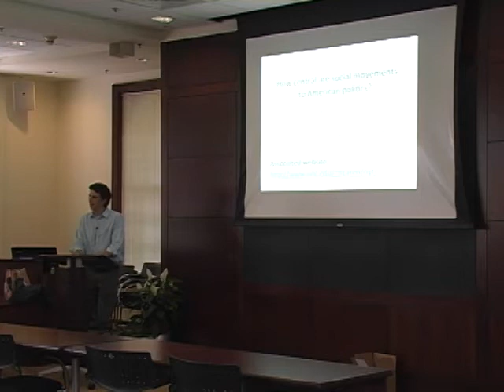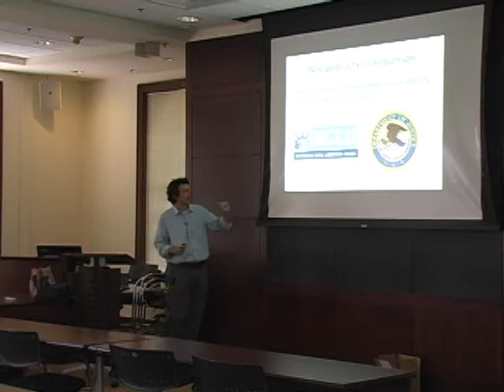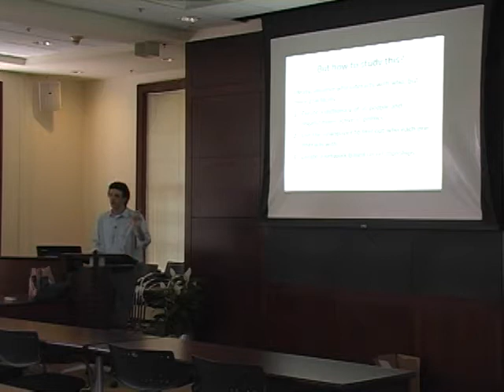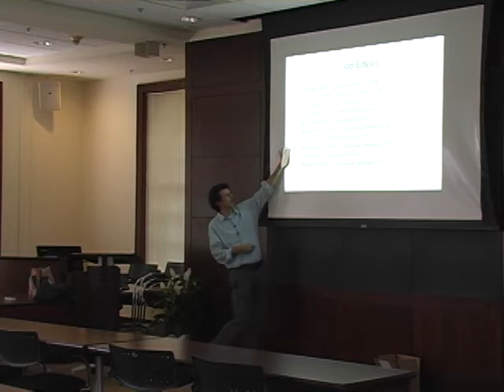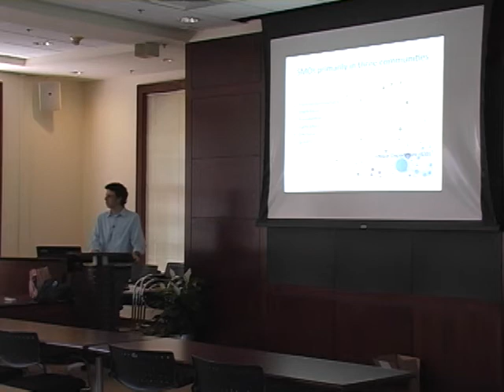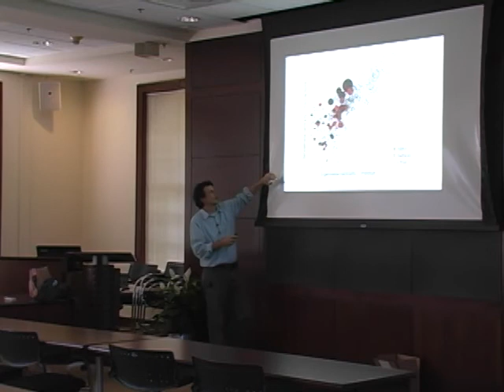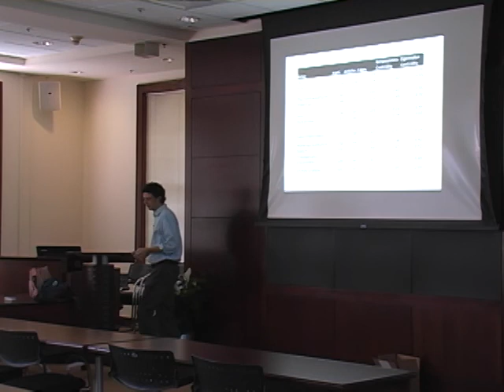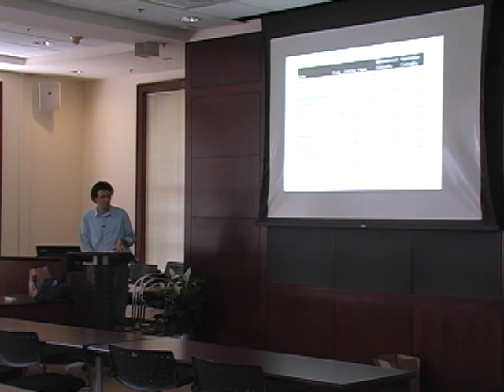Neal Caren, Mary Junck Research Colloquium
Mary Junck Research Colloquium
UNC School of Journalism and Mass Communication

Dr. Neal Caren
Assistant Professor, Sociology, University of North Carolina at Chapel Hill

"Names in the News: How important are American Social Movement Organizations"

Abstract: Who is at the center of American politics? While social movement scholars have looked extensively at the volume and types of coverage that movements get, we don't know how this coverage compares to that of other political actors. This project uses data from the New York Times, 2008-11, to test the centrality of social movement organizations to American national politics. In my preliminary analysis, I find that while social movement organizations are better than average at linking different actors together, social movement organizations aren't very central to contemporary politics, with only one organization in the top 100.

Bio: Neal Caren is an assistant professor of Sociology at the University of North Carolina at Chapel Hill. His research interests center on the quantitative and qualitative comparative analysis of protest and social movements, with a focus on the interaction between movements and the media. His work has appeared in the American Sociological Review, Social Forces and the Annual Review of Sociology.